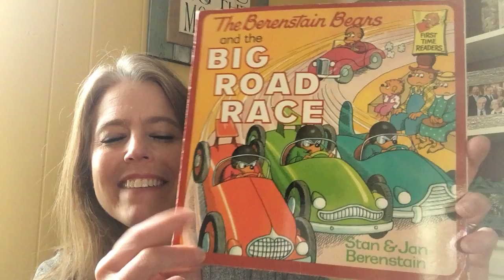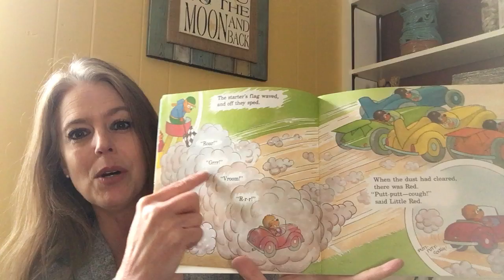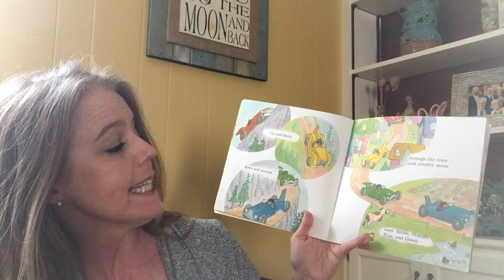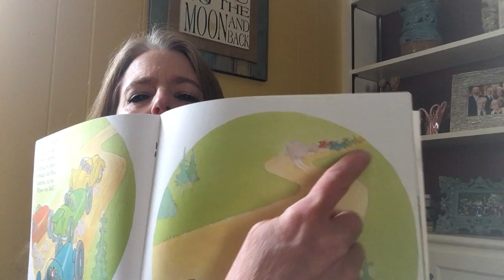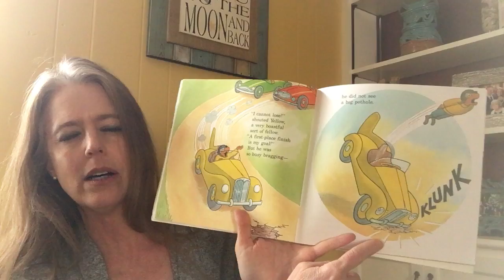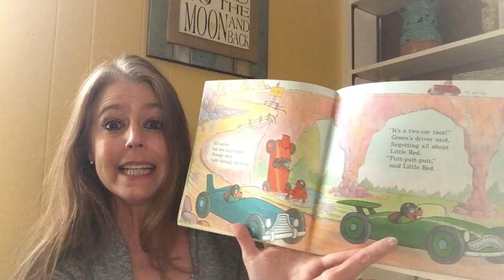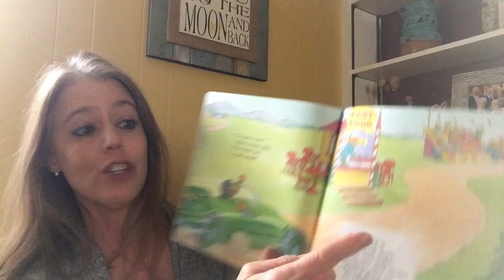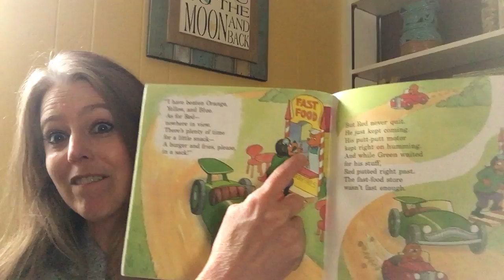The Berenstain Bears and the Big Road Race